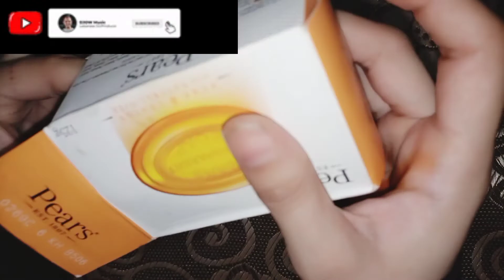full body whitening soap special for bridal |turmeric whitening soap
full body whitening soap special bridal turmeric whitening soap
easy diy whitening soap
whitening diy soap
Saman best remedy
diy turmeric soap